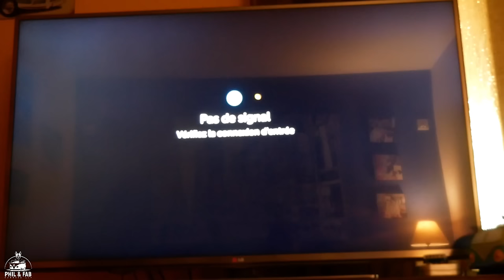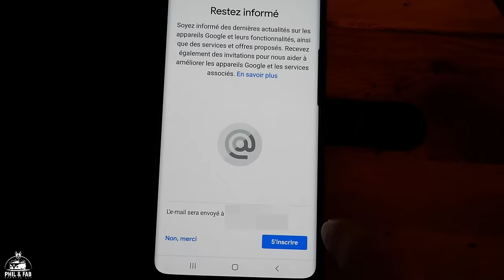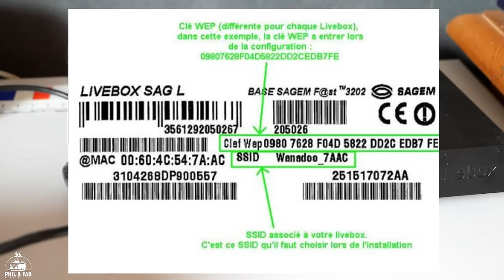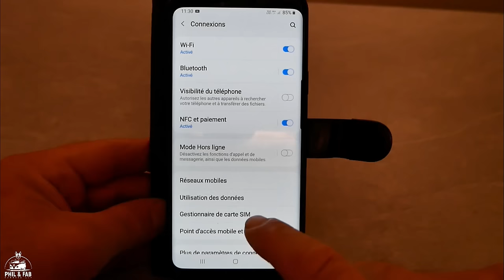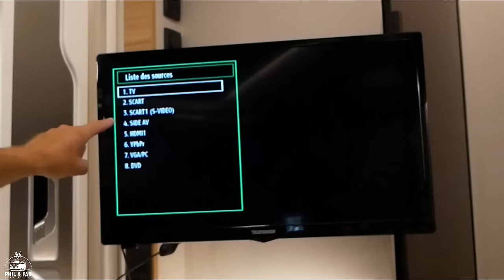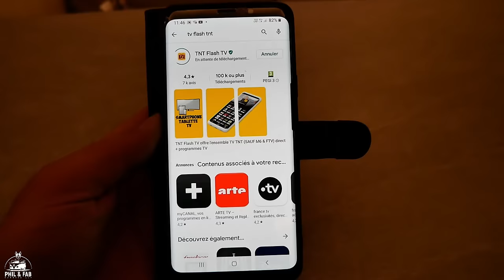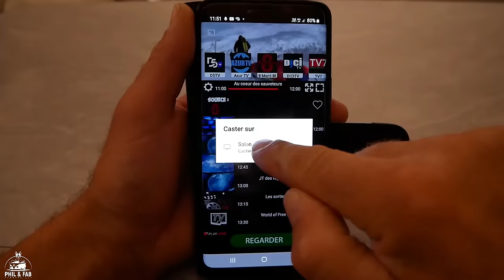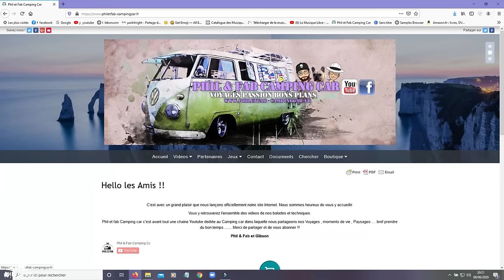🌎INSTALLATION GOOGLE CHROMECAST DANS TON CAMPING CAR LA TV SANS ANTENNE🚍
liens partenaires :
Le parc pour les escargots :

Musique du Generique : Miami Horror - Real Slow (RÉMI CAUMONT REMIX) [ Musique Libre De Droits ] Suivre Rèmi Caumont : Sur Soundcloud Sur Twitter Sur Songkick Sur Youtube Sur Facebook